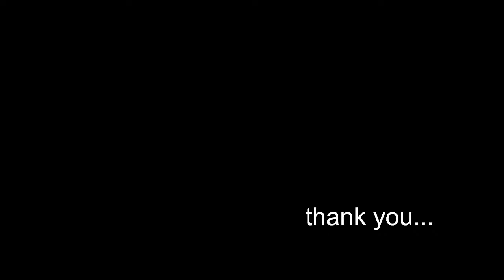Avinashilingam Institute for Home Science and Higher Education for Women 33rd Convocation